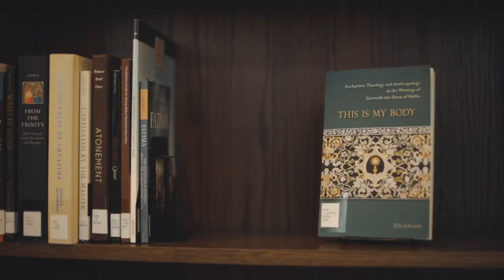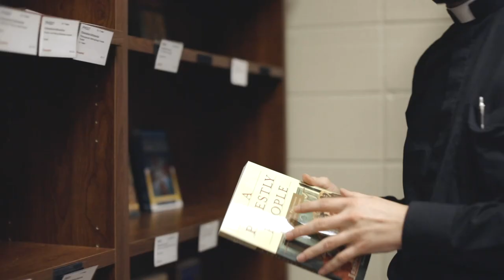Considering Seminary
We are all called to some definite purpose. Explore your vocation

Contact Fr. Dan Schmitmeyer for information on the priesthood and the seminary.